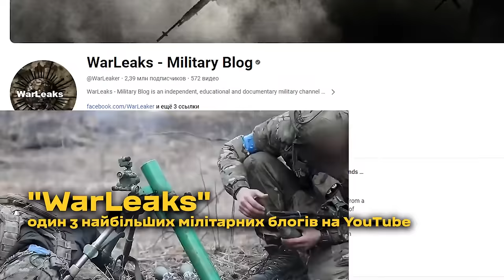🔴 Interview with a Storm Soldier of the 3rd Separate Assault Brigade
I had the great opportunity to have a talk with Brake, a strom soldier of the Ukrainian 3rd Seperate Assault Brigade who also works as a sniper, about the war, how he prepares for battle and much more interesting things including a few questions you guys had. Make sure to check out his social profiles afterwards and pay the channel of the 3rd Seperate Assault Brigade a visit.